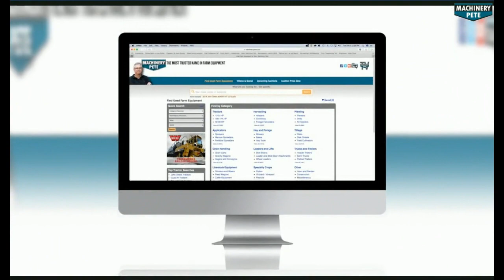Preview of McConnell Surplus Equipment Auction Monday in South Amherst, OH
Video walk through preview of McConnell Surplus Equipment Auction Monday, September 20, 2021 in South Amherst, OH by The Wendt Group. (6) Challenger scraper tractors, (4) MT865B's, (2) MT975B, Case IH Steiger 540 QuadTrac, (3) John Deere 8370R's, John Deere 8345R; Full line of Tillage equipment + more. Sale info + online bidding